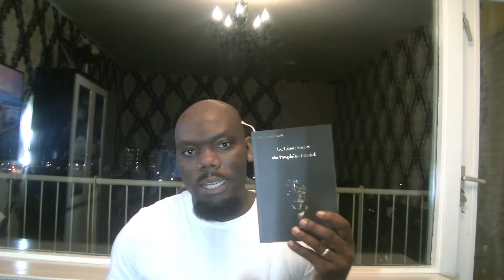Siri iliyofichwa ya ufunuo 3 (Kutawazwa kwa Maarifa ya Juu)